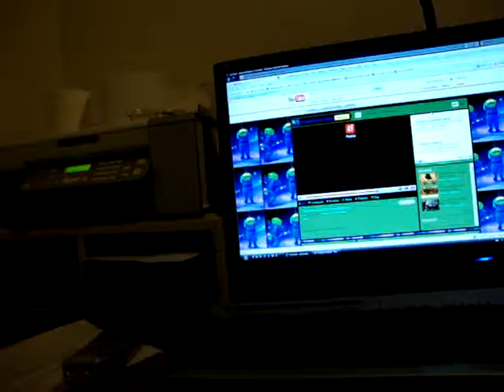Aliens like Jonas brothers??????? LOL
funny but odd  have fun LOL